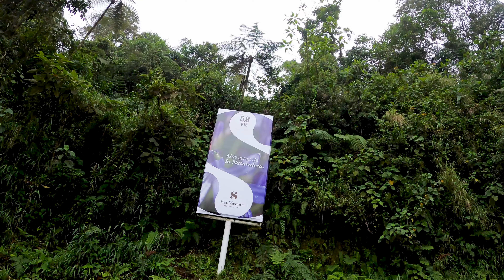Colombia 2022 | natural hotsprings | hike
My beautiful local Colombian friend Nataly told me about these amazing hotsprings in the mountains of Colombia. It was a bit of a hike but it so worth it. We took a car for about a hour from pereira, then started the hike up the mountain. The hike was about 7km up, and took a couple hours (because im slow) we got caught in the rain twice but luckily none of the camera gear was wet by the time we got there. When you are travelling it is so much better to meet the local people because you get to see so much more that you might not see when your with the local people. There are 2 hot springs near the town pereira, one is very touristy, I never made it to that one. The one we went to was still busy but with more local people. It was truly an amazing day and I will definitely go back.